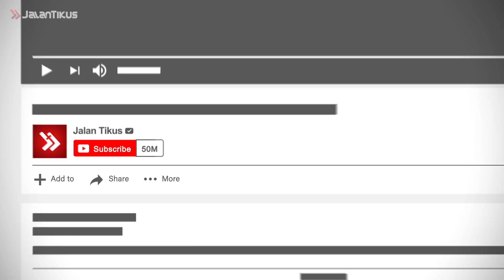NEMBAK DARI 900M!!! INILAH 5 KILL PALING KEREN SEPANJANG MASA DI PUBG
"NEMBAK 900M!!! INILAH 5 KILL PALING KEREN SEPANJANG MASA DI PUBG"

Percaya gak kalau ada orang yang bisa menembak dari jarak 900 meter? Mungkin buat kamu yang mainnya masih culun, hal kayak gitu adalah sebuah keajaiban yang gak bisa terjadi di dalam dunia khayal. Duh geng, kok kasihan banget sih kamu? Makanya, latihan terus dong geng main PUBG-nya.

Eh iya, kalau kamu suka dengan video PUBG seperti ini, kasih komentar di bawah ya! Biar aku bisa bikinin video lainnya tentang PUBG dan bukan Mobile Legends terus, hihihi.

7 Game Ini MUSTAHIL Kamu Bikin Tamat Sampai Kapan Pun!

Jangan lupa, tonton video JalanTikus mengenai fakta seputar eksperimen sains, teknologi, gadget, makhluk hidup, misteri dan fenomena aneh serta mencengangkan lainnya!